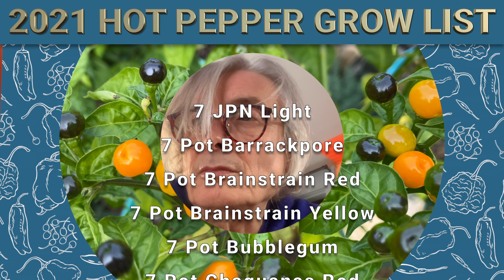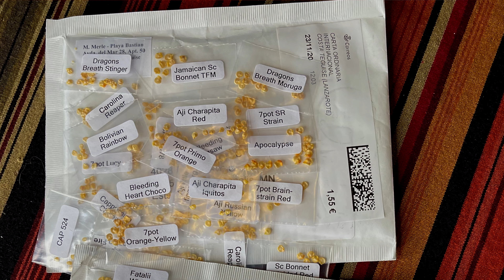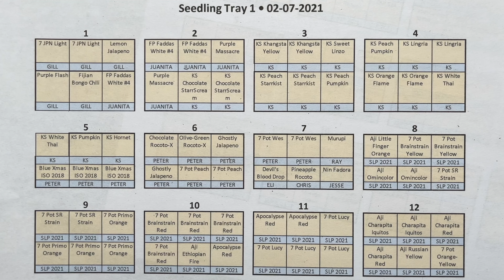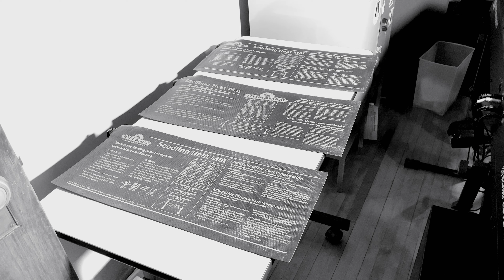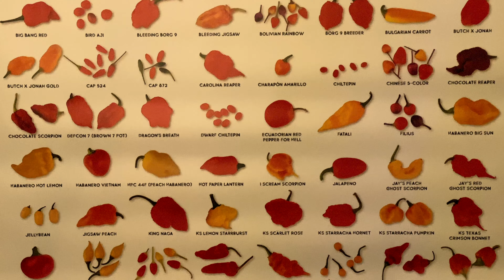Planting Seeds: 2021 Hot Pepper Grow Season Episode 1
Learn from Rob as he plants hot pepper seeds and watches them grow. New music and shoutouts too! All music by Rob Coleman.